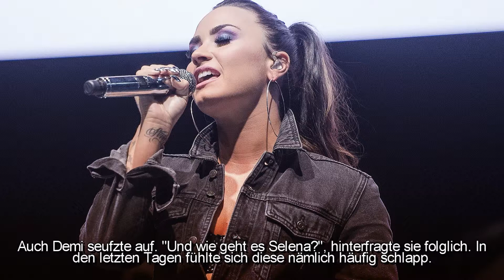ƒaith. › episode 2.27